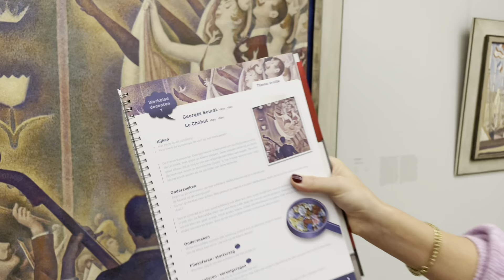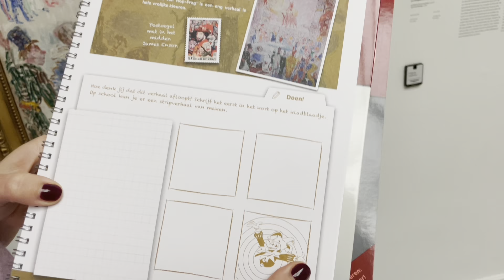'Filosoferen met...' uitleg lespakket voor leerkrachten!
Kom je met je leerlingen naar het museum, of denk je erover om op bezoek te komen? Educator Matthea Versteeg geeft je meer informatie over het werken met onze lesmethode 'Filosoferen met...'